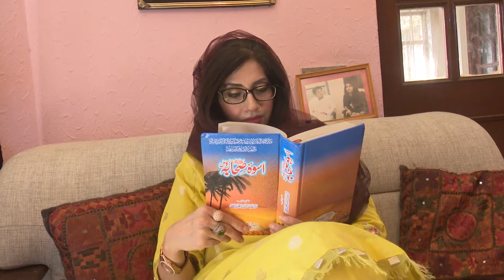Bushra BB ka wada b wafa na hoa l Imran Khan's worker alleging PTI leadership